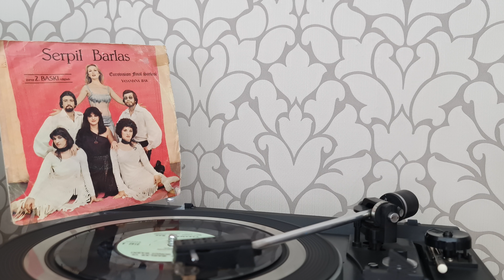SERPİL BARLAS - YAŞAMANA BAK (1978 ORJİNAL PLAK KAYIT)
Serpil Barlas Ve Gurup İkinci Baskı  . Yaşamana Bak 45liği orjinal plak kaydı. eurovision final şarkısı